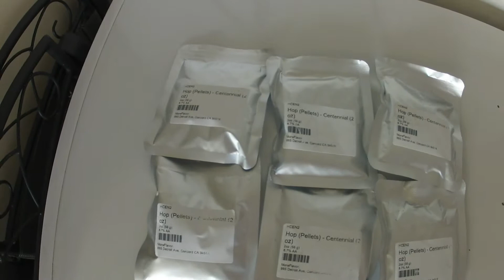BELLHOP BREWING BREW DAY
SIMPLE SINGLE HOP IPA WITH MY BUDDY